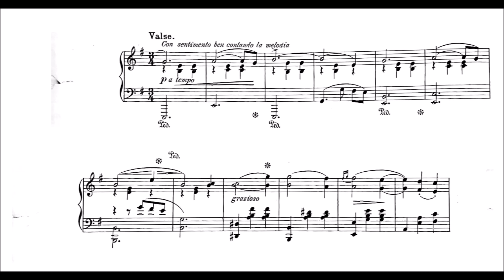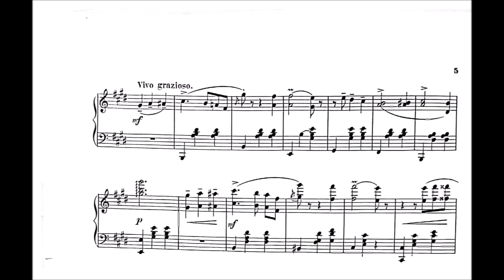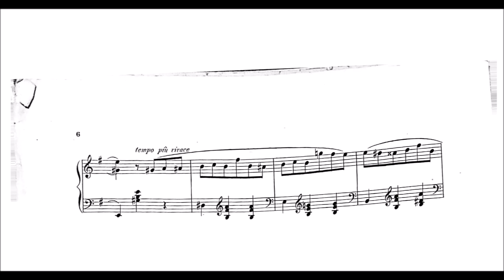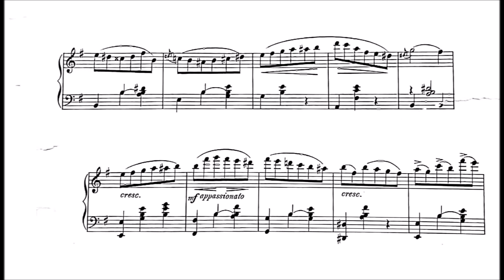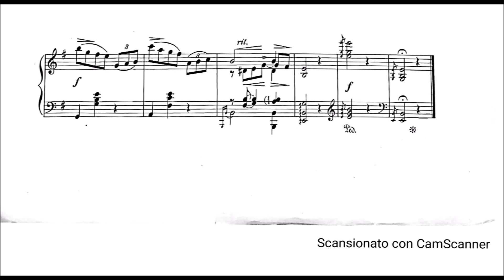Alexander Sheremetev - Feuillet d'Album, Valse [1887]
Beautiful but really -pretty- hard to play Valse by Sheremetev (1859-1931), who was a Russian composer, conductor and entrepreneur. He founded his own private symphony orchestra in 1882, and from 1898 organized public concerts in Saint Petersburg involving the orchestra and a choir he had inherited from his father, Dmitri Sheremetev. He also founded the Musical Historical Society in 1910, which gave free lecture recitals involving his orchestra and choir.

Sheremetev conducted the Russian premiere of Richard Wagner's Parsifal in a series of three concerts in 1906; his conducting on that occasion was described by the press as "primitive".

On 10 June 1883 Sheremetev married Marie Heyden (born 1863 in Reval), daughter of Governor-General of Finland count Frederick Heyden (1821–1900) and Elisabeth Zubov (1833–1894).

In 1917, Count Aleksandr and his wife fled to their estates in Finland and escaped the Red Terror. They lost all their possessions in Russia, sold their Finnish estates and moved to Belgium and then to Paris. After a while the money ran out and they lived in poverty, helped somewhat by a charity. They both died in Paris in 1930 and were buried in the Russian cemetery there.

The score was sent to me by email. I uploaded it on pianophilia, where you can download it, after free registration.